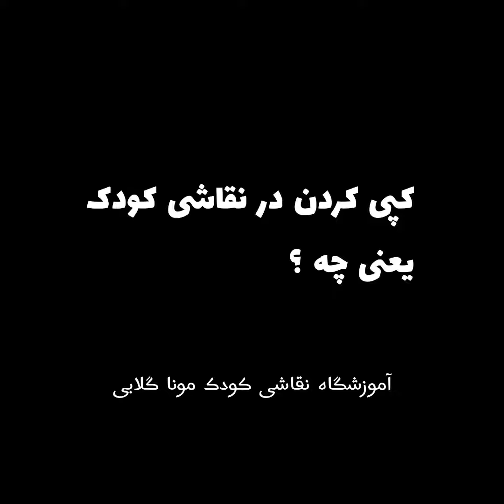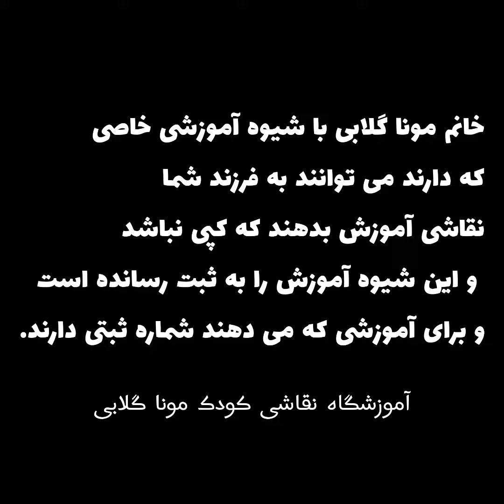بهترین کلاس نقاشی آنلاین کودک،صادقیه،آریاشهر،امیرآباد،عباس آباد